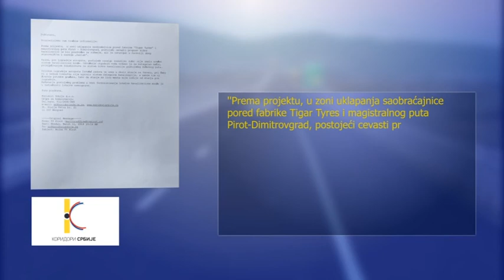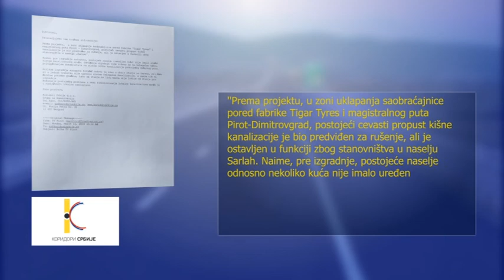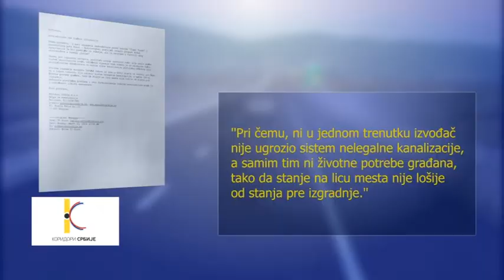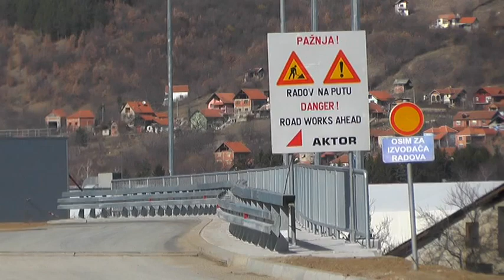PROBLEM MEŠTANA NASELJA SARLAH SA KOMUNALNIM OTPADNIM VODAMA